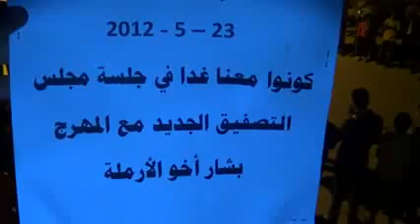شام درعا خربة غزالة مسائيات الاحرار 23 5 2012